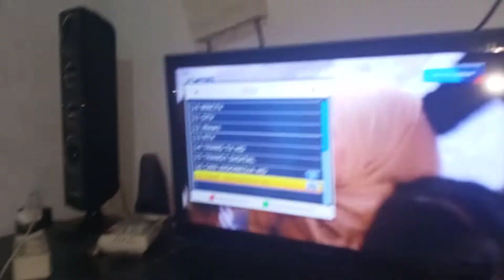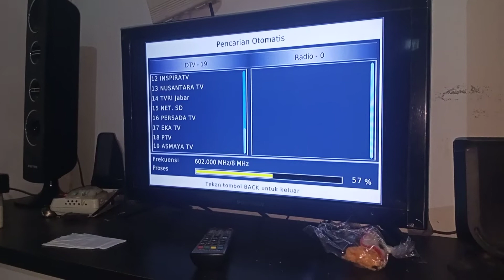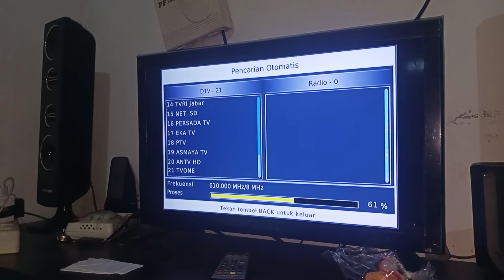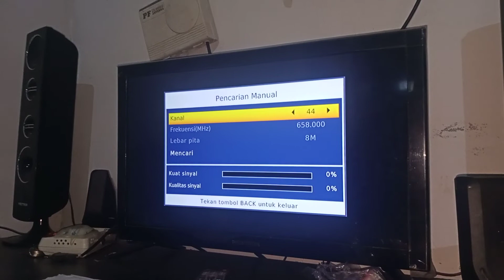test outdoor antena 5 jari